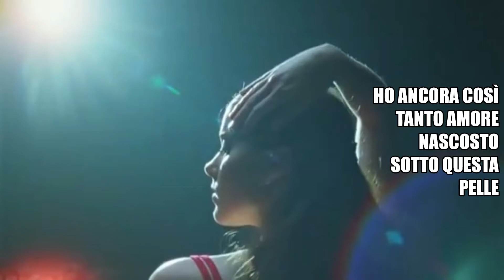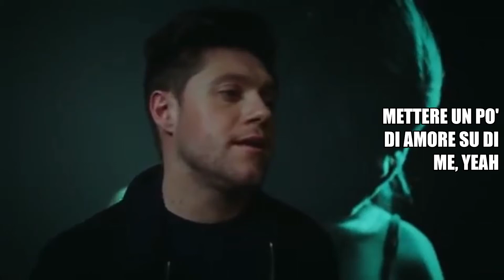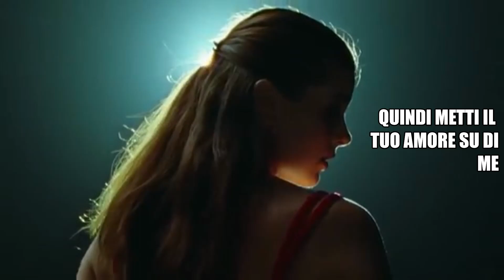Put A Little Love On Me - Niall Horan (Traduzione)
Artist: Niall Horan
Song: Put A Little Love On Me
Album: Heartbreak Weather
Year: 2020
Writers: Jamie Scott / Niall Horan / Michael David Needle / Daniel John D. Bryer